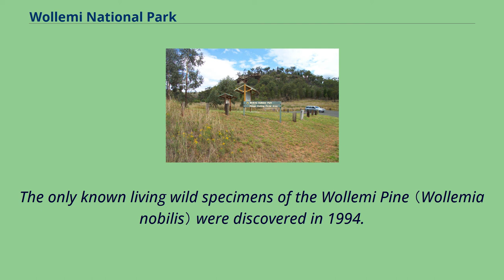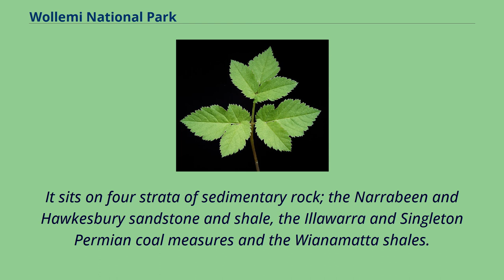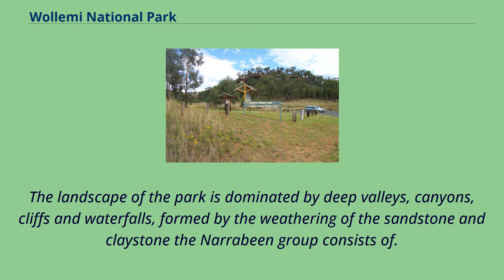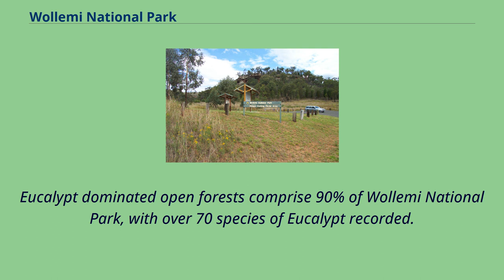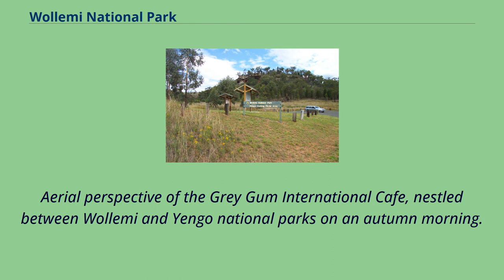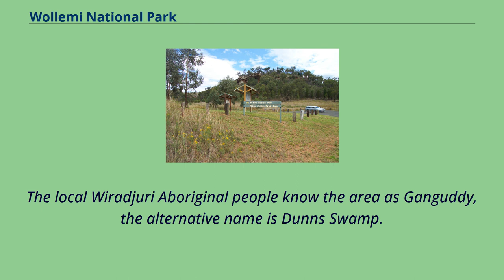Wollemi National Park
Blue_Mountains_(New_South_Wales)
The Wollemi National Park （/ˈwɒləmaɪ/） is a protected national park and wilderness area that is located in the northern Blue Mountains and Lower Hunter regions of New South Wales, in eastern Australia.
The 501,703-hectare （1,239,740-acre） park, the second largest national park in New South Wales, contains the 361,113-hectare （892,330-acre） Wollemi
Wilderness – the largest such wilderness area in Australia – and is situated approximately 130 kilometres （81 mi） northwest of Sydney.
The Wollemi National Park is one of the eight protected areas that, in 2000, was inscribed to form part of the UNESCO World Heritage–listed Greater Blue Mountains Area.
The Wollemi National Park is the most north–westerly of the eight protected areas within the World Heritage Site.
The national park forms part of the Great Dividing Range.
The only known living wild specimens of the Wollemi Pine （Wollemia nobilis） were discovered in 1994.
Special efforts were made to protect the trees when the 2019-20 Australian bushfires burned through the park.
The national park is bounded to the north by the Goulburn River National Park and the Bylong Valley Way; to the east by the Yengo National Park, the Parr State Conservation Area, and the Putty Road; to the south by the Blue Mountains
National Park and the Bells Line of Road; to the south–west by the Wolgan Valley and the Gardens of Stone National Park; and to the west by open farmland that surround the towns of Rylstone and Kandos and the Capertee Valley.
The Colo River valley.
The Wollemi National Park is located on the western edge of the Sydney Basin.
It sits on four strata of sedimenta...